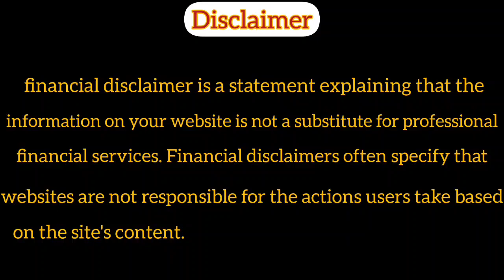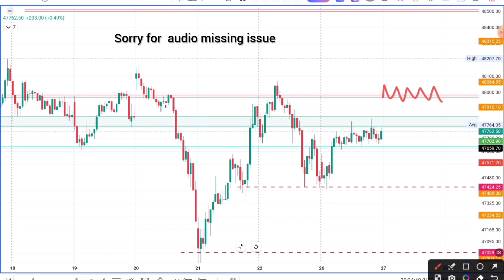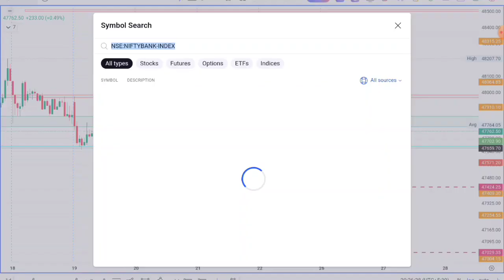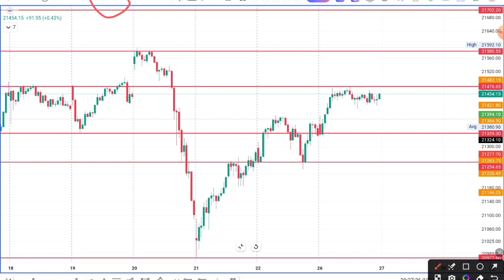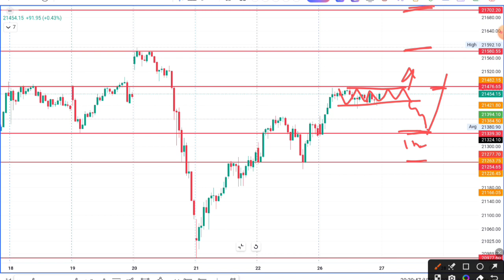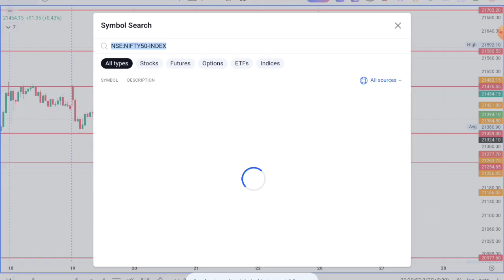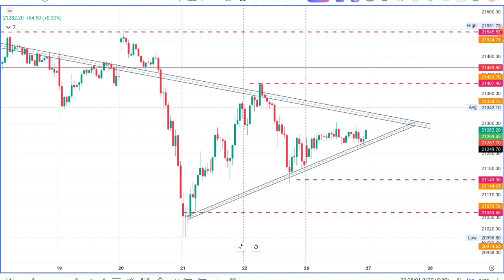market analysis December 27, 2023 || bank nifty,nifty, finnity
live option trading|| Bank nifty Live trading|| trading motivation
intraday trading @pdptrader
Trade like a lion think like a king
I am a Fulltime Trader, My main motive is to teach you how to trade, because when
I started my journey of trading, there was no one to guide me, I spend a lot of money that is in lakhs, which was not worth a single rupee.